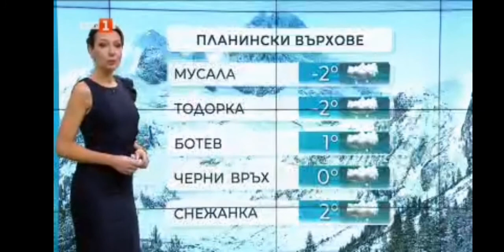Pavleta Terziyska - 07.02.2021 (12:18)